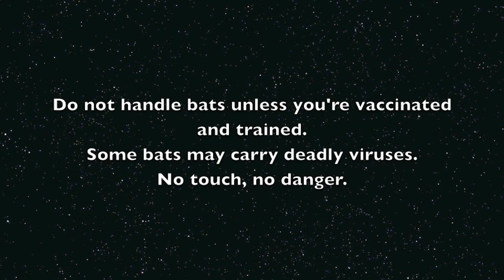Juvenile Flying-Fox in care, day 3: this is Lady Lampshade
Lady Lampshade is a juvenile Grey-Headed Flying-Fox who was found hanging off a lampshade in a house undergoing renovations.
She was mildly concussed, and a little scared and timid.
After 24 hours lying down in an incubator/hotbox she was transferred to another carer who has a few juveniles as buddies for her.
Lampshade is 14.5 weeks old, according to her measurements.
Thanks Fiona for the video footage.